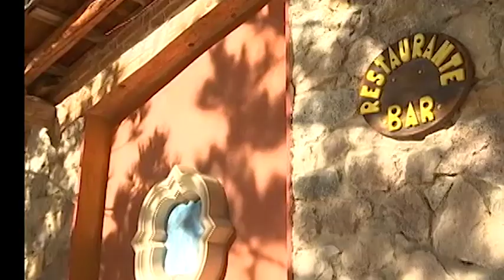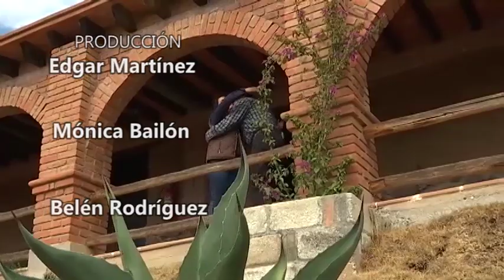¿Te gusta disfrutar de la naturaleza? Casa Goyri es una opción